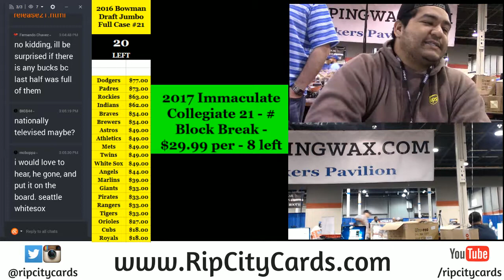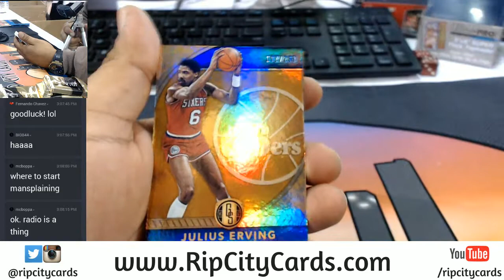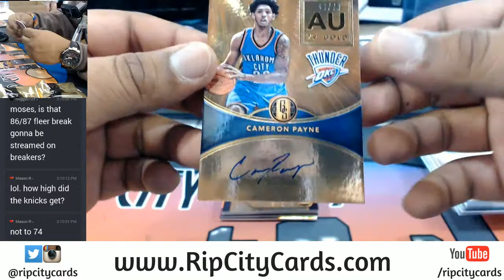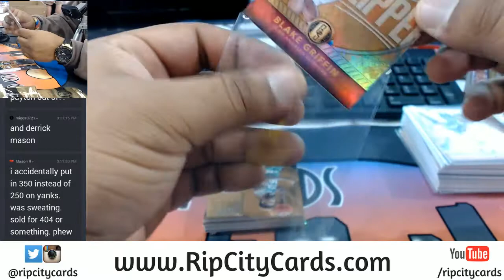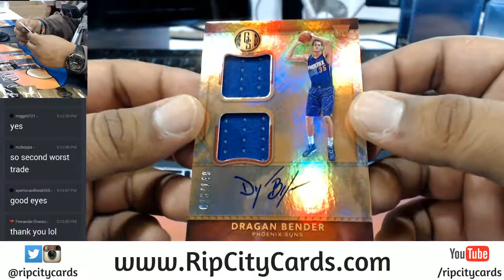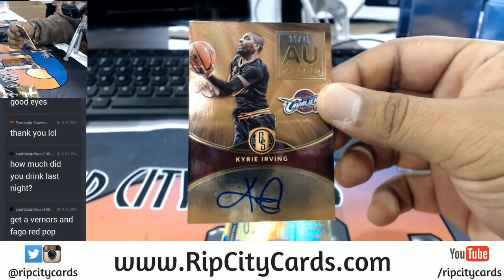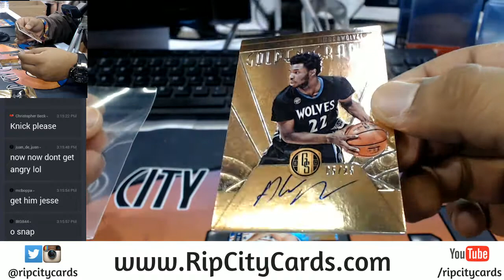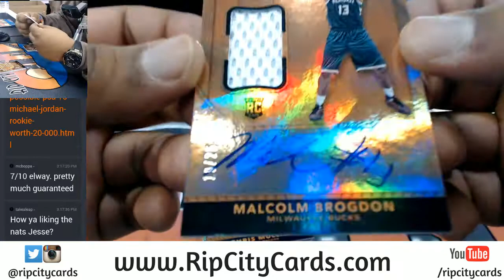16 17 Gold Standard Basketball Half Case 6 Box #4 EBAY